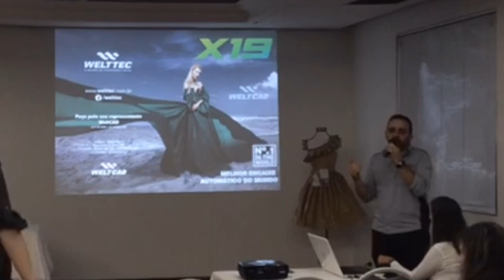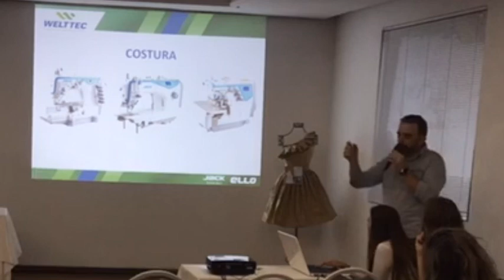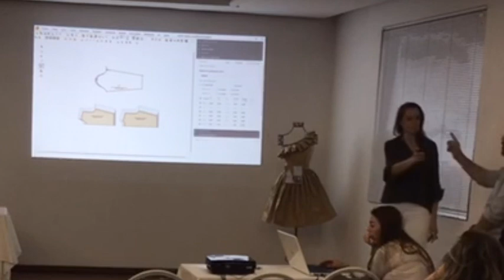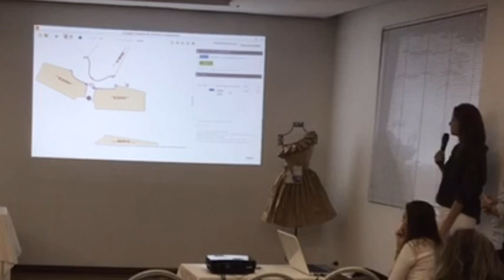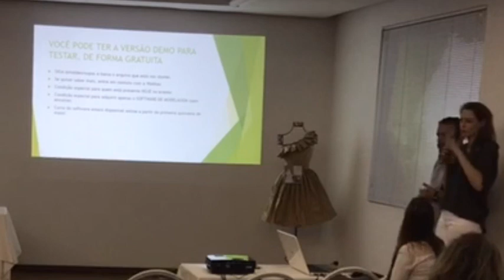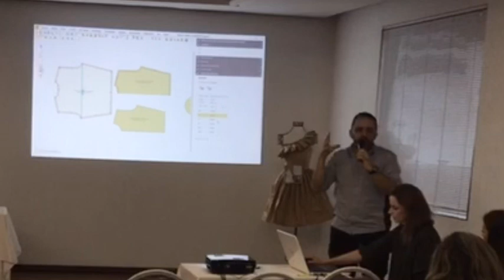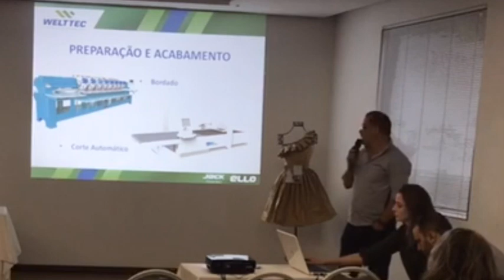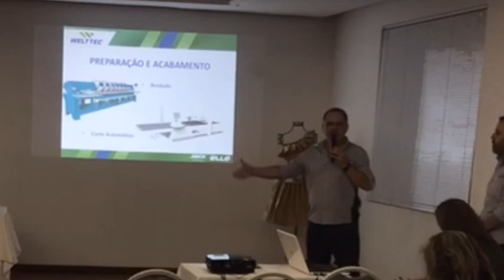Lançamento WELTCAD X19 - Software de Modelagem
Maicon Souza, da Welttec, e Maísa Rasche, da Moldes Roupas falam da nova versão do software de modelagem!

Também quero te contar que você pode ter acesso a 4 MOLDES DIGITAIS POR MÊS, do tamanho PP ao EXG, testado e aprovado, com passo a passo da costura, indicação de tecido, e tabela de medidas da peça pronta!
SEJA ASSINANTE DESSA FACILIDADE E GANHE DINHEIRO VENDENDO ROUPAS

Agora faz um favorzinho pra mim?? Me segue lá no insta também, que tem sempre muito conteúdo legal!!

Se tu prefere o Face, saiba que estou por lá também, e ficaria muito grata se tu curtisse minha página!!!

Você sabia que temos vários cursos pra quem quer MELHORAR CADA VEZ MAIS na moda???
Isso mesmo!

Curso de MODELAGEM DO ZERO, do básico ao avançado!
Um curso com mais de 70 aulas, com apostila, vídeo aula, certificado, 100% online, pra quem já sabe de modelagem ou pra quem vai ter seu primeiro contato!!!

Curso de GRADAÇÃO DE MOLDES
Um curso pra você aprender a ampliar ou reduzir seu moldes a partir da sua peça piloto. Exatamente, um curso com o passo a passo pra você não errar mais suas grades!

Curso MINHA MARCA DE MODA
Curso pra você que quer começar sua marca de roupa e não sabe por onde começar. Aqui tem o passo a passo pra ti começar com o pé direito!

Curso QUADRO DE COLEÇÃO
Nosso mini curso. São 6 aulas onde você aprende o passo a passo pra desenvolver sua coleção, deixando ela comercial sem perder sua identidade.

Curso SOFTWARE DE MODELAGEM GEMINI
Curso para aprender a mexer no software de modelagem GEMINI, tanto nos moldes quanto encaixe. Necessário ter o software para fazer o curso (SOFTWARE PAGO, vendido pela Welttec, de Blumenau-SC)

Além do nossos cursos e dos moldes da assinatura, ainda temos moldes avulsos para você comprar!!

E caso queira um link onde deixo tudo isso em um só lugar, acesse